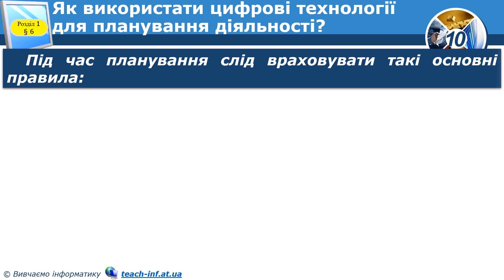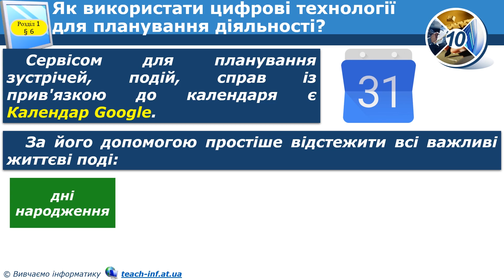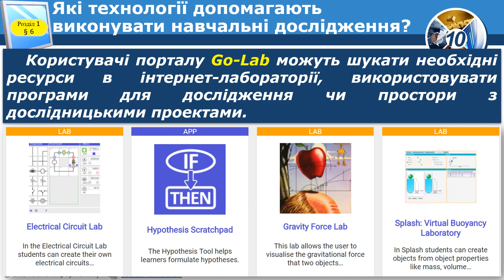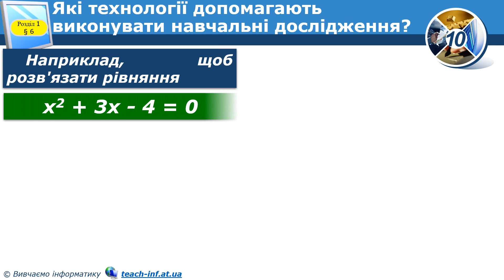Урок 6. Комп’ютерно-орієнтовані засоби планування, виконання результатів навчальної діяльності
Відеопрезентацію "Комп’ютерно-орієнтовані засоби планування, виконання і прогнозування результатів навчальної, дослідницької і практичної діяльності" опубліковано з метою підтримки учнів під час дистанційного навчання в умовах воєнного стану

Цілі:
-навчальна: сформувати уявлення про Комп’ютерно-орієнтовані засоби планування, виконання і прогнозування результатів навчальної, дослідницької і практичної діяльності;
-розвивальна: розвивати логічне мислення, пам’ять; формувати вміння узагальнювати; розвиток гнучкості мислення, предметної уваги;
-виховна: виховувати інформаційну культуру, виховання уміння працювати в групі; формування позитивного ставлення до навчання.